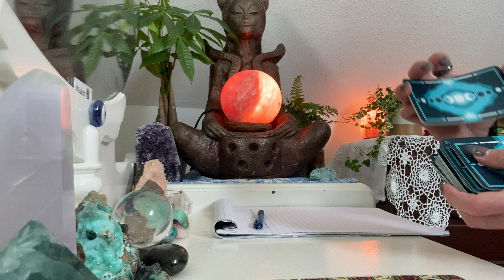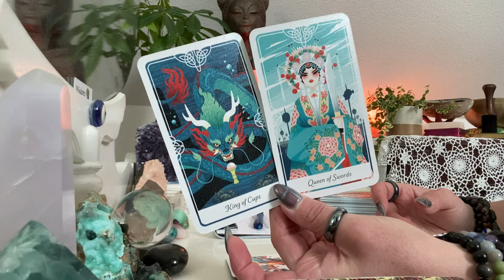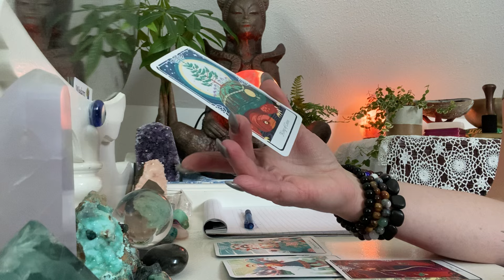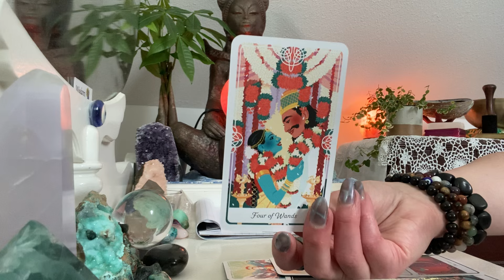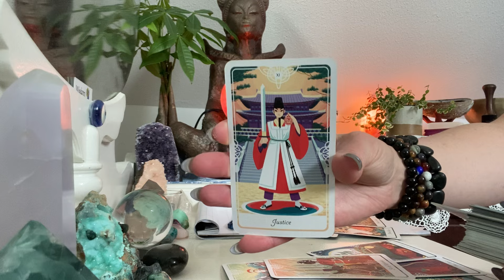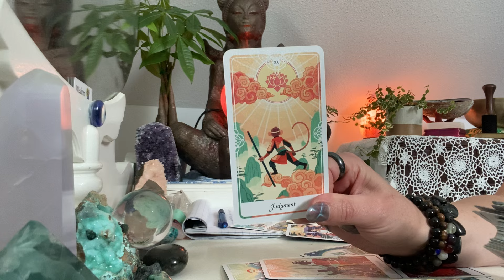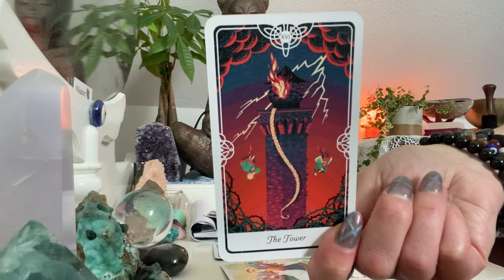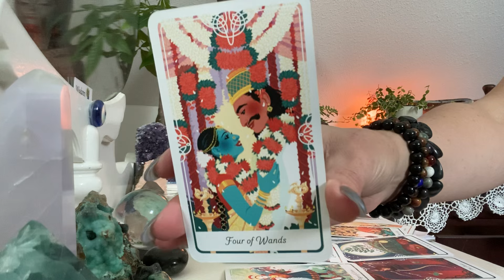DM-DF If I can’t have U, I don’t want nobody…UR the REAL DEAL…I’m making changes to proove my❤️for U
Song reference- THE REAL THING by Toni dI Bar